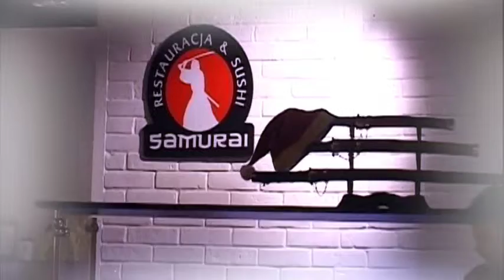ŚWIĄTECZNA POCZTÓWKA restauracji SUSHI SAMURAI w Płocku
Niech magiczna moc Wigilijnego Wieczoru
przyniesie spokój i radość
Niech każda chwila żyje własnym pięknem a Nowy 2015 Rok obdaruje pomyślnością i szczęściem.
Życzy Rastauracja & SUSHI SAMURAI